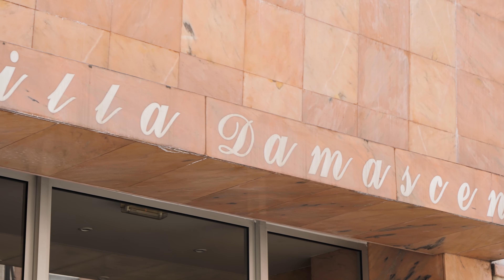Apartamento T3 na Villa Damasceno (Arroios) | André Maia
À PROCURA DA SUA CASA DE SONHO? 🏠 Este apartamento T3 em Arroios é ideal para quem valoriza uma vida de luxo no centro da cidade. Está inserido na Villa Damasceno – um condomínio privado com piscina e jardim.

➡ PRINCIPAIS CARACTERÍSTICAS: área total: 143 m2; quartos com roupeiros embutidos, um deles suite de 26m2; sala ampla com varanda; cozinha equipada; arrecadação e 2 lugares de estacionamento. Localizado na Rua Damasceno Monteiro, perto do mercado do Forno do Tijolo, entre os Anjos e a Graça. Certificado Energético: C

ANDRÉ MAIA

Inspirados pela alteração da lei do arrendamento de 2012, que veio dinamizar o mercado imobiliário Português, eu e a Clara, minha mulher, decidimos sair da nossa zona de conforto e lançar a Home Hunting.

Queríamos providenciar um serviço top a quem procurava comprar ou vender casa em Lisboa, ao mesmo tempo que proporcionamos uma excelente experiência e um serviço transparente.

Desde então, tivemos um percurso crescente e gratificante, com os inevitáveis contratempos e momentos de aprendizagem, criámos o nosso espaço físico, criámos a nossa equipa e fomos amadurecendo a nossa marca e modelo de negócio.

Em 2016 eu decidi interromper um percurso de sucesso de 8 anos em Consultoria (Deloitte/Asseco) e juntei-me a full-time como consultor imobiliário na Home Hunting.

Habituado a ser analítico, orientado a soluções e a focar no cliente, rapidamente ingressei com sucesso no ramo da mediação imobiliária, tendo estado envolvido em mais de 100 transações que totalizam cerca de 40 M€.

Trabalho lado a lado com uma equipa fantástica na Home Hunting juntamente com a nossa equipa de consultores imobiliários, assim como toda uma extensa rede de parceiros imobiliários, com o objetivo de alcançar com sucesso a concretização do negócio para os meus clientes.

Atualmente moro em Alvalade juntamente com a minha mulher e o nosso filho Guilherme.

HOME HUNTING - a sua agência imobiliária
O nosso propósito é ajudar as pessoas a encontrar o caminho para casa, tornando a compra ou venda de casa num momento feliz e simples. Temos um espírito rebelde orientado para soluções, aliado à sofisticação de uma marca de luxo. Criamos uma melhor experiência para todos, assente em tecnologia e numa equipa de excelência.

Desenvolvemos uma agência imobiliária moderna focada no cliente, com uma componente tecnológica e operacional que nos permite ter um maior controlo dos processos e dos resultados. Aliado à estrutura existente, temos a melhor equipa de consultores imobiliários de Lisboa, em constante formação e desenvolvimento pessoal, que o vão poder acompanhar numa das transições mais importantes da sua vida.

Estamos posicionados para poder fornecer um serviço chave na mão, do início ao fim, para máximo conforto do proprietário possibilitando obter um desfecho célere e de elevado valor. Os nossos processos concluídos falam por si, e convidamo-lo a ver as avaliações dos nossos clientes! Estas não só estão à vista de todos como refletem o trabalho realizado em cada operação.